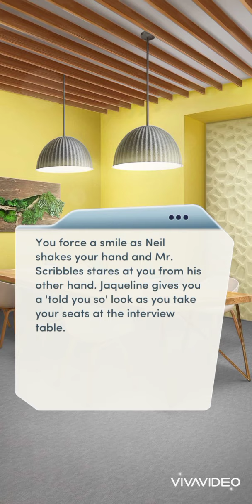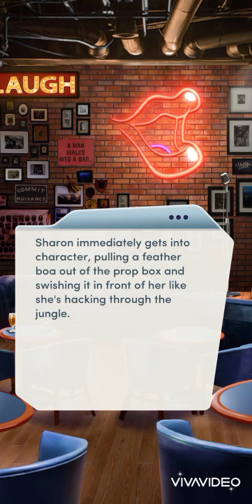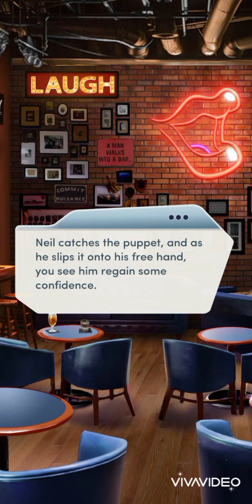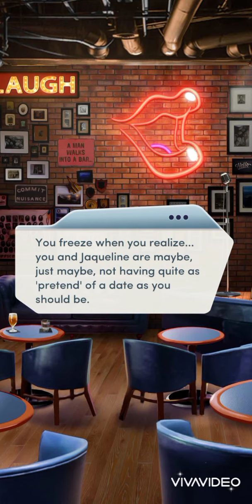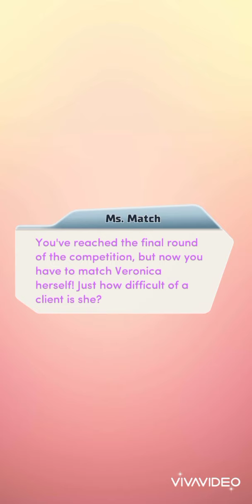VIP Book: Ms. Match Chapter 5 ( Jacqueline Route )